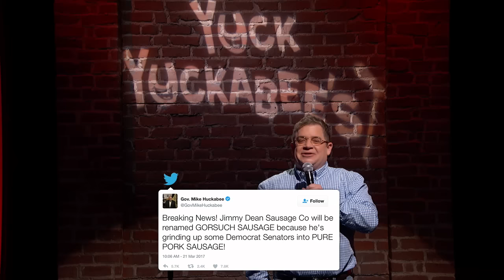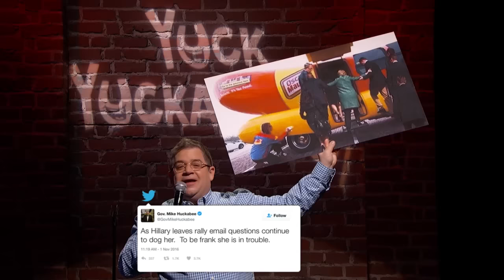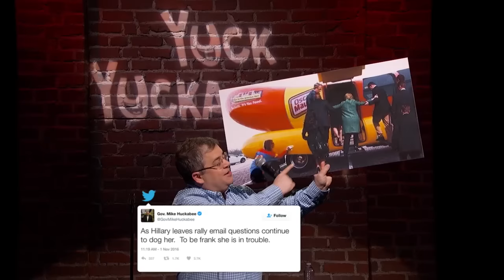Patton Oswalt Performs Mike Huckabee’s Twitter Jokes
We focus a lot on Donald Trump’s tweets, but he’s not the only star of the political world making a splash. Mike Huckabee, the former governor of Arkansas has been showing off his sense of humor a lot lately on Twitter. But like a lot of great comedy voices, not everyone gets it. Some people are criticizing his joke writing. Maybe what he needs is a stronger presentation. Jokes don’t always have the same punch when you read them to yourself so we asked a great comedian, Patton Oswalt, to bring some of Mike Huckabee’s Twitter jokes to life on stage.